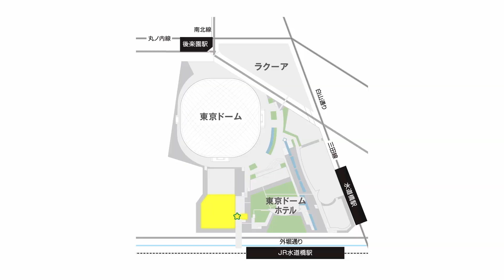屋内型スポーツ施設 スポドリ！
ボルダリング・バッティング＆ピッチング・ゴルフが楽しめる屋内型スポーツ施設！
「遊ぶ」「習う」「鍛える」、誰もが気軽に楽しく、また真剣にスポーツにチャレンジできる環境を提供し、応援します！

スポドリ！は、バッティング・ゴルフ・ボルダリング・野球塾を同一施設で楽しめる、東京ドームシティ内にある屋内型スポーツ施設です。また人工芝が敷かれた約340㎡あるレンタルフィールドは野球やフットサル等、軽めの練習にもご利用できます。